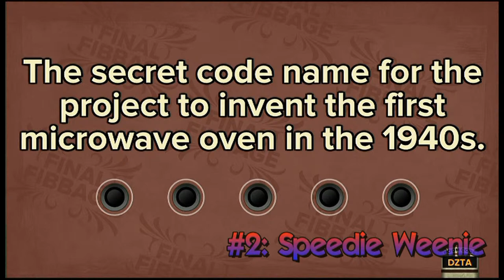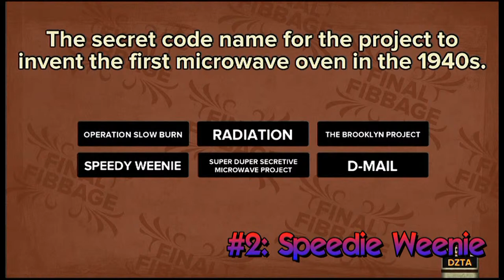GGG| Top 10 Moments (Of First 100 Videos)